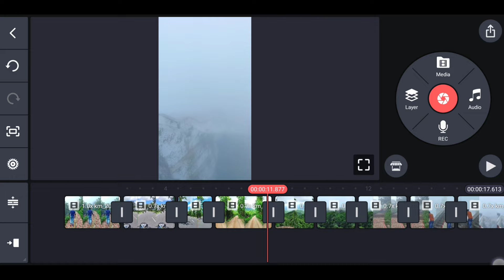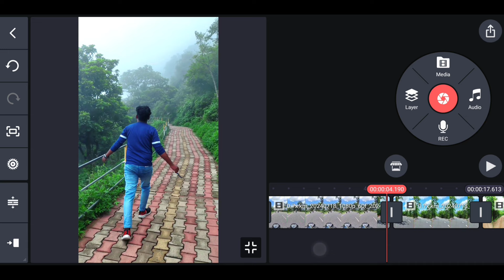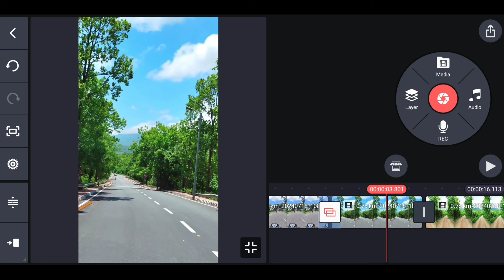Reel Tutorial इसमें आपको बहुत मजा आने वाला है💥 Instagram Viral Reel Editing Tutorial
Instgram Viral Lightning Reel Tutorial⚡ Kinemaster Instagram Reel Editing Tutorial